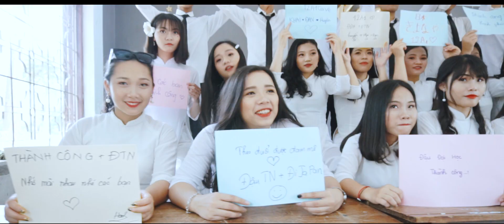MV KỶ YẾU TOÀN CÔ GÁI DÂN TỘC XINH ĐẸP NHẤT NGHỆ AN - MEMORY - A1K18 THPT TƯƠNG DƯƠNG 2 - NGHỆ AN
Một lớp tuyển tập toàn các bạn hotgirl dân tộc xinh đẹp
MEMORY - A1K18 THPT TƯƠNG DƯƠNG 2 - NGHỆ AN
Một trong những hạnh phúc lớn nhất ở đời này là tình bạn, và một trong những hạnh phúc của tình bạn là có một người để gửi gắm những tâm sự thầm kín. Hãy lưu giữ khoảnh khắc sinh viên bằng 1 Clip ý nghĩa nào
- Chúc Tập Thể A1K18- THPT TƯƠNG DƯƠNG 2 thành công trên con đường mình đã chọn nhé..
➤➤KỶ YẾU NGHỆ AN➤➤
TRÂN TRỌNG TỪNG KHOẢNH KHẮC
🗒 𝐀𝐝𝐝𝐫𝐞𝐬𝐬: 38 Trần Quang Diệu - Tp Vinh - Nghệ An